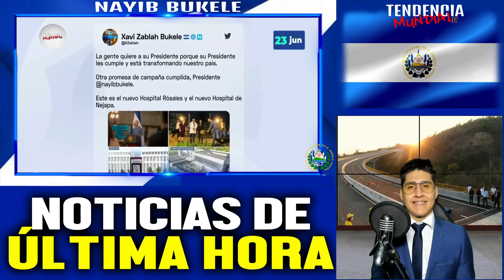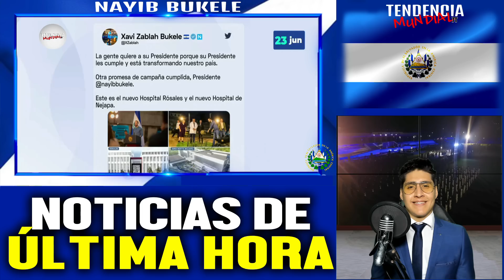Acaba de pasar una triste noticia para las personas de El Salvador y Bukele tomará cartas al hecho